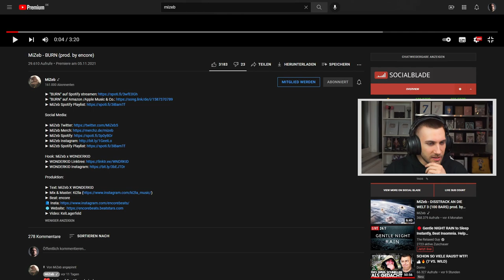GANZ andere Richtung! MiZeb - BURN (prod. by encore) - Reaction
Bundel Kaufen